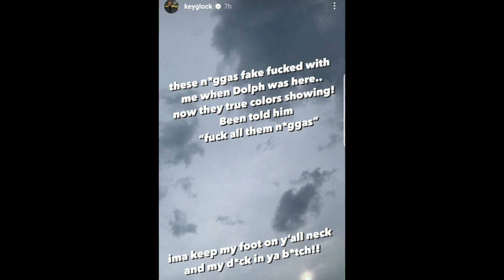Key Glock said alot of people turned on him when Young Dolph died